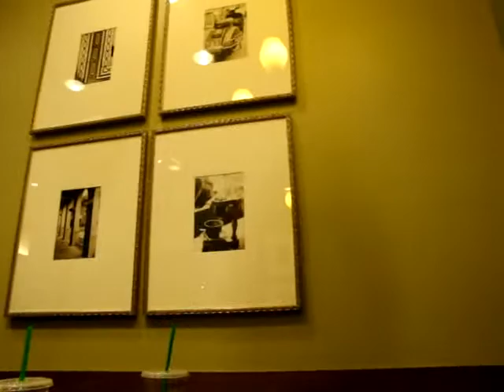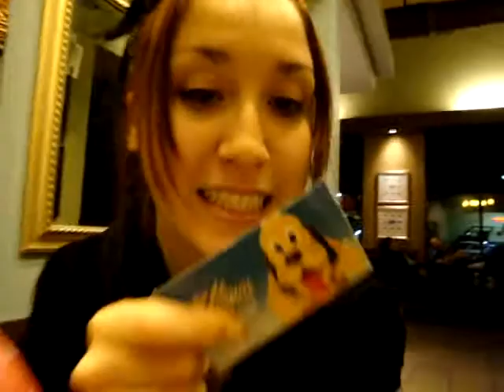Starbucks Vlog #2 12/30/08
Our last Vlog of the year!!!